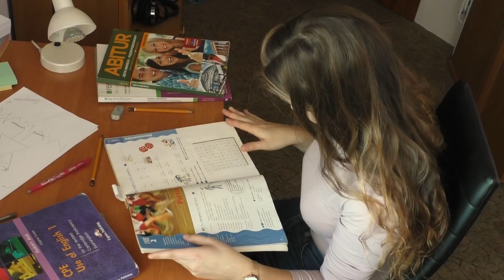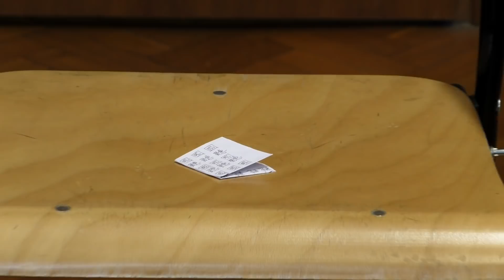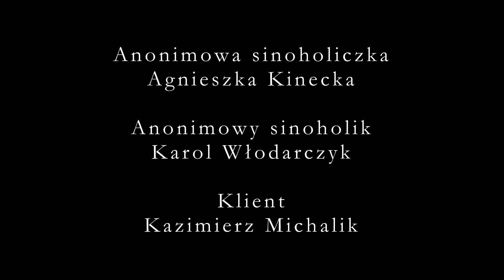Zły znak (2019)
Studio Filmowe Taotie przedstawia film pod tytułem "Zły znak" - tragiczną historię młodej studentki sinologii.

Reżyseria: Oktawia Jabłońska, Mateusz Marek Jeziński
Scenariusz: Mateusz Marek Jeziński (z pomysłu Oktawii Jabłońskiej)
Obsada: Nadia Anna Nasternak, Marcel Werbik, Anna Januszek, Oktawia Jabłońska, Agnieszka Kinecka, Karol Włodarczyk, Kazimierz Michalik
Zdjęcia: Mateusz Marek Jeziński
Montaż: Mateusz Marek Jeziński
Kaligrafia na białej tablicy: Anna Januszek